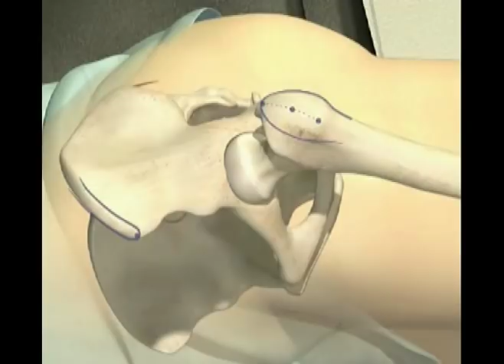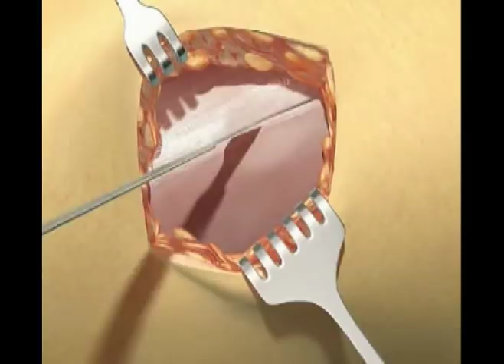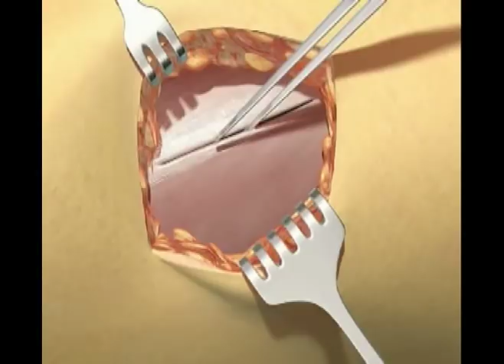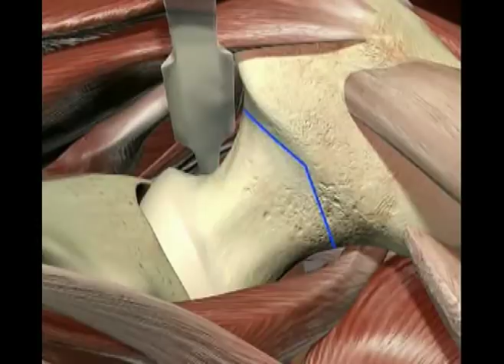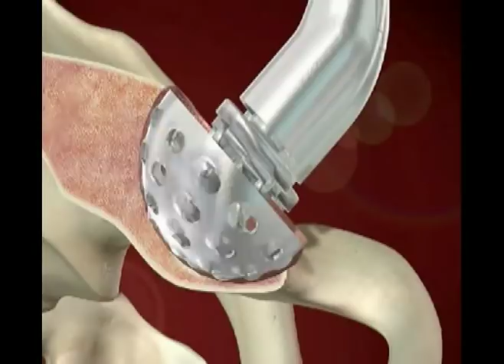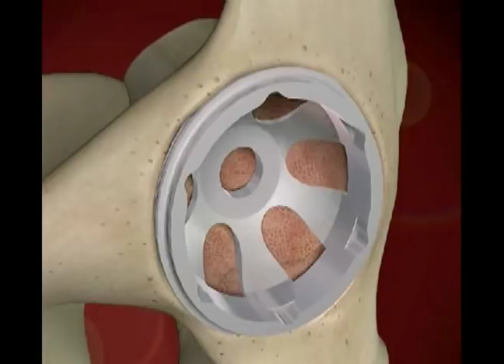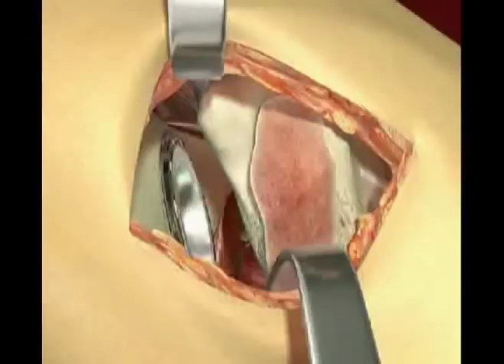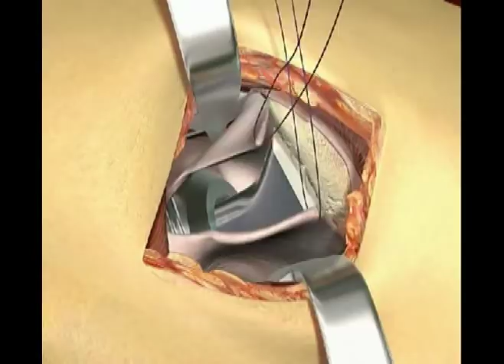3D Medical Animation: MicroHip, Total Hip Joint Replacement Surgery (THR) by Dr. Markus C. Michel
The most tissue sparing opeation for Total Hip Replacement developed by Dr. Markus C. Michel, Orthopaedic Center Münsingen, Switzerland

Die schonenste Methode zum Ersatz des Hüftgelenkes von Dr. Markus C. Michel, Orthopaedisches Zentrum Münsingen, Switzerland